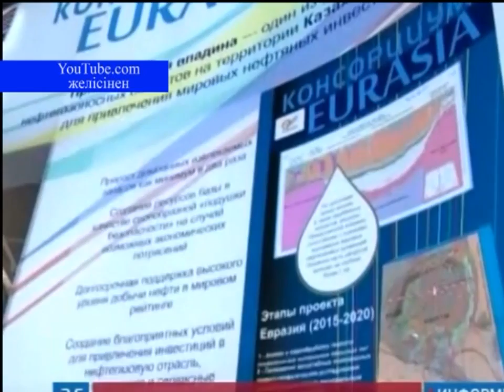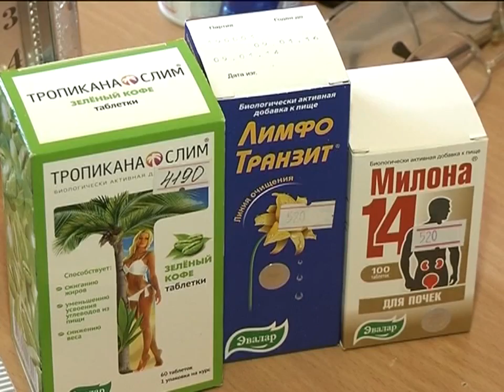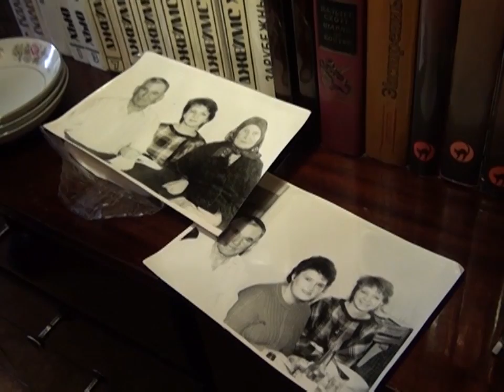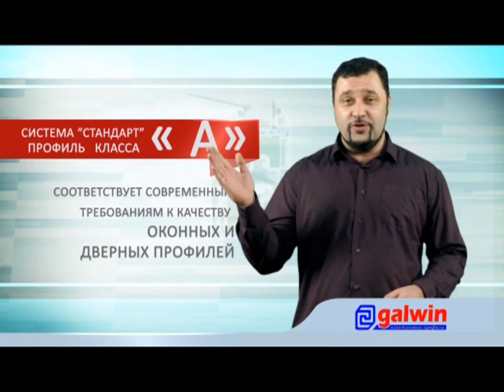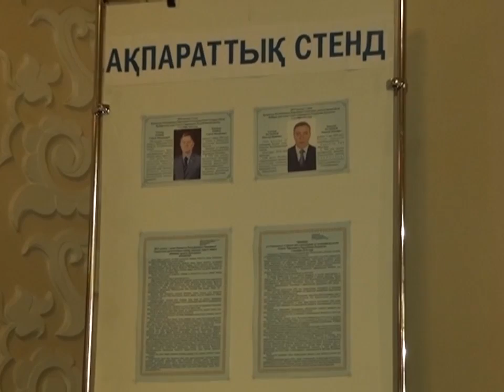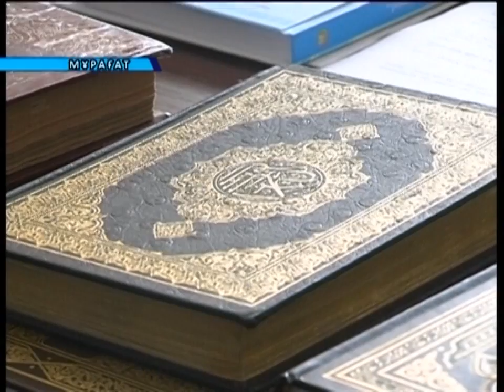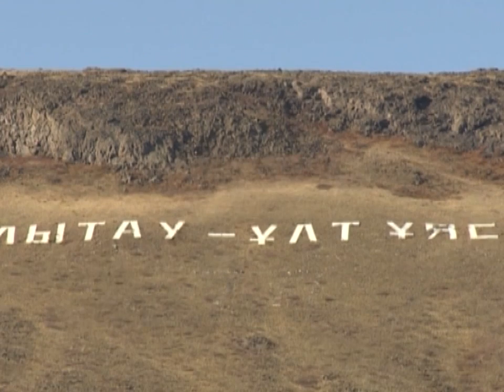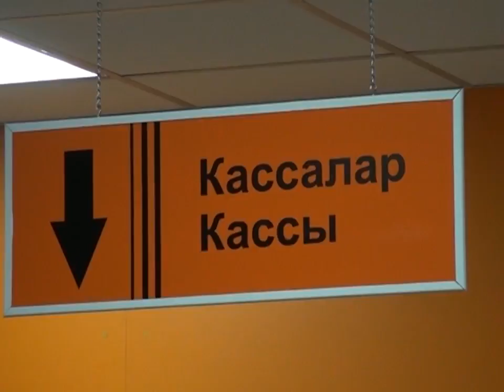01/10/2014 - Бірінші Қарағанды телеарнасының жаңалықтары